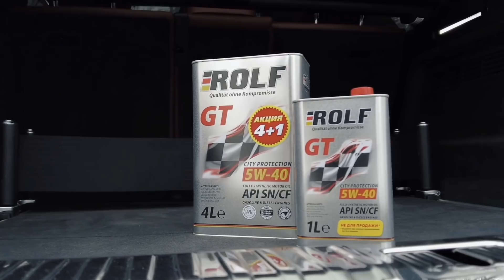BMW X6M vs AMG GLE 63 S vs LAMBORGHINI URUS. Как ТАК?! DRAG RACE. Mercedes-Benz. Обзор и тест-драйв.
НЕ ПРОПУСТИ - 1 ЛИТР КАЧЕСТВЕННОГО НЕМЕЦКОГО МАСЛА В ПОДАРОК, ЕСЛИ УСПЕЕШЬ до 30 апреля приобрести 4-х литровую канистру ROLF в промоупаковке! Вся инфа по ссылочке

Наконец то нам удалось поставить рядом три самых хайповых внедорожника - в этом выпуске на прямой отношения между собой выяснят:

- новейший Mercedes-AMG GLE 63 S: 612 л.с. и Ваш покорный слуга за рулем

- BMW X6M Competition: 625 л.с. и мега драйвер брат @sgervash

- LAMBORGHINI URUS: 650 л.с. и главный внегласный амбассадор VOLKSWAGEN GROUP - @andrey_tt

Сможет ли URUS и @andrey_tt подтвердить то, что этот SSUV все еще остается самым быстрым на планете во всех дисциплинах или свежие немцы изменят расстановку сил в классе?

И какой Ваш выбор в этом классе?

- Mercedes-AMG GLE 63 S
- LAMBORGHINI URUS
- BMW X6M Competition
- Audi RS Q8 ( правда она пока еще отсутствует у дилеров )

p.s. заходите в мой Instagram - уже более 2-х миллионов зрителей получают там кайф каждый день - получите и Вы

p.p.s. так же you are welcome в моем TikTok'е - там уже более 1.5 миллиона наших